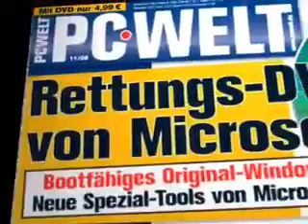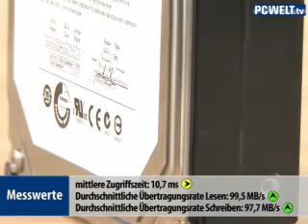Seagate Barracuda 7200.11 1500 GB - PC Welt TV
viel Speicherplatz